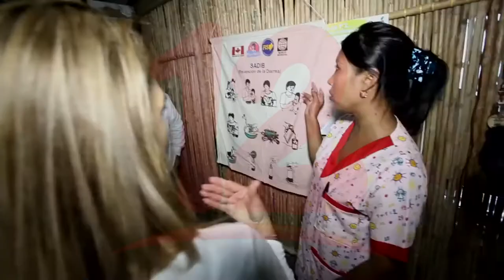Premian internacionalmente a la iniciativa del BID “salud Mesoamérica”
Noticias12Nicaragua Premian internacionalmente a la iniciativa del BID “salud Mesoamérica”.